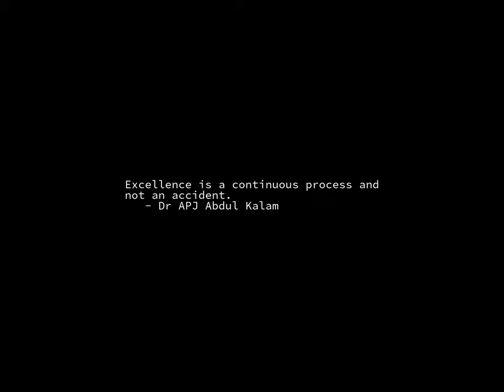Sunrise Time-lapse: Wednesday, September 06, 2023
On this day:
   Word is received that Perry has reached the North Pole and died, 1909
   149 Pilgrims set forth from England aboard the Mayflower, 1620
   First Star Trek episode (The Man Trap) aired 1966
   US President McKinley shot, 1901
   Somhlolo in Swaziland
   Defense of Pakistan Day in Pakistan
   Unification of Bulgaria
   Hanns Eisler dies in East Berlin, 1962

Today's random fortune, quote, or snark:
I never cheated an honest man, only rascals.  They wanted something for
nothing.  I gave them nothing for something.
        -- Joseph "Yellow Kid" Weil